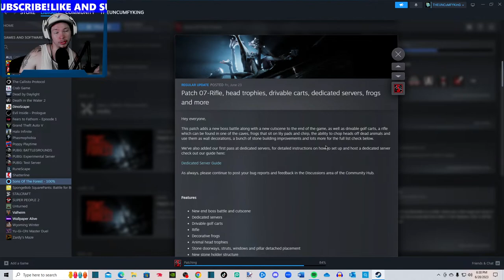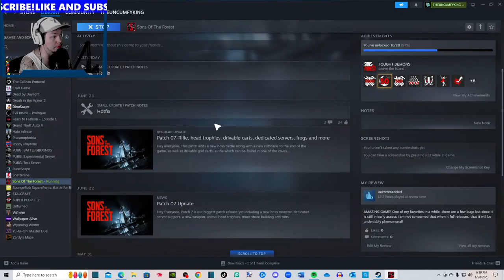THE RIFLE! Sons of the Forest Uncomfy Style! Story, jokes, and base building!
This is the guide I used to get the rifle! Helped out a lot even tho I am brain dead!
Welcome all to your new favorite channel! Today we play SONS OF THE FOREST and get the rifle!
00:00:00 Introduction
01:38:51 Rifle cave
02:05:49 Find Drivable Golf Cart!